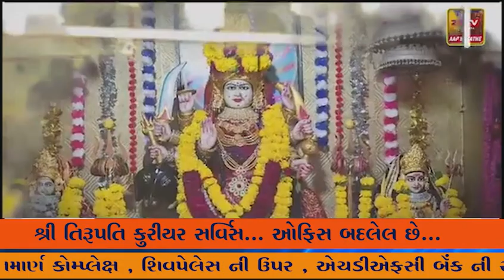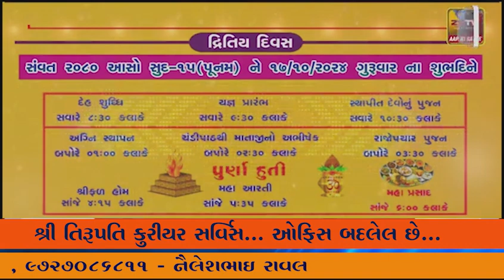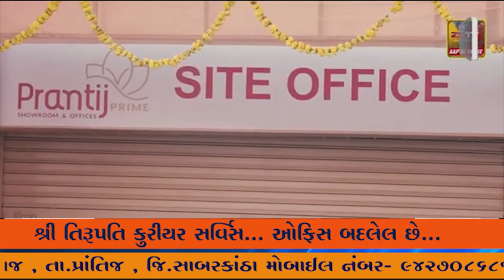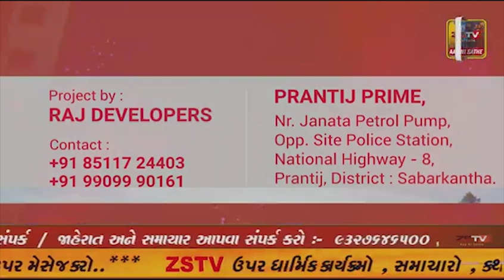પાલા રણછોડરાય મંદિરમાં મુનિ અવધૂત મહારાજના કાળા કાયદા સમાન મંદીરના નિયમો સામે આદિવાસી ભકતોમાં રોષ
પાલા રણછોડરાય મંદિરમાં મુનિ અવધૂત મહારાજના કાળા કાયદા સમાન મંદીરના નિયમો સામે આદિવાસી ભકતોમાં રોષ ભક્તોએ મામલતદારને આપ્યું આવેદન